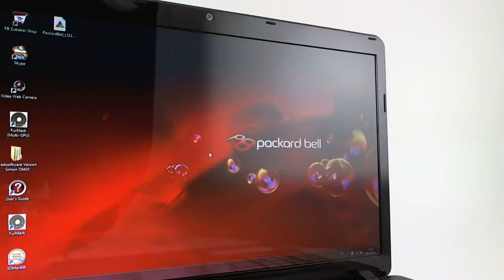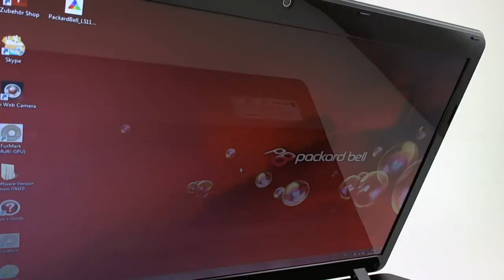Packard Bell EasyNote TS11-HR HD Video-Preview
Preview of the Packard Bell EasyNote TS11-HR and part of an extensive review of the laptop (EN).